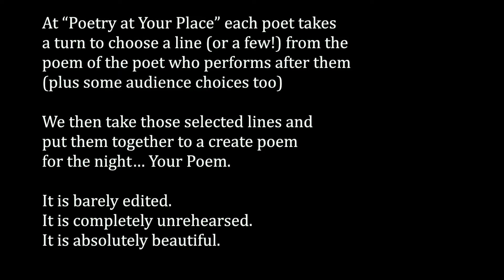Your Poem 28.11.21 - Crowdsourced on the night - feat. Scott-Patrick Mitchell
At "Poetry at Your Place" each poet takes a turn to choose a line (or two) from the poem of the poet who performs after them.

RikTheMost then takes those selected lines and puts them together to create a poem
for the night... Your Poem.

It is unedited
It is unrehearsed.
It is beautiful.

This is the one from Poetry at Your Place on Sunday 28th November 2021.
Using the words of RikTheMost, Clive Oseman, Fay Roberts, Jess Solah, Mwelwa On Cos, AnneStrom and our feature SPM!